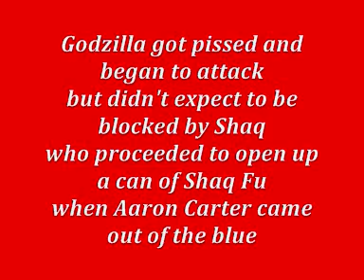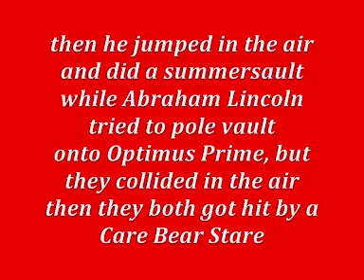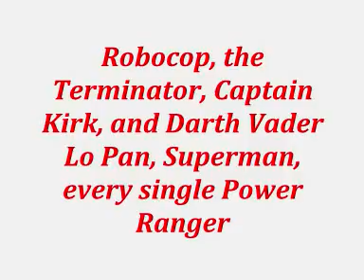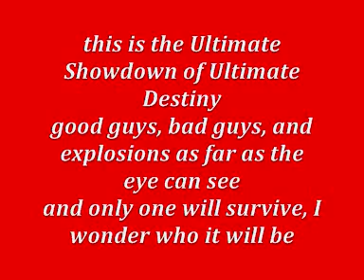The Ultimate Showdown of Ultimate Destiny lyrics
i got bored so i made this, lol